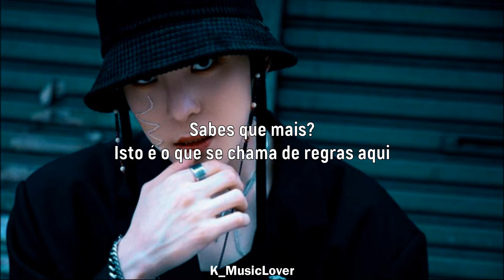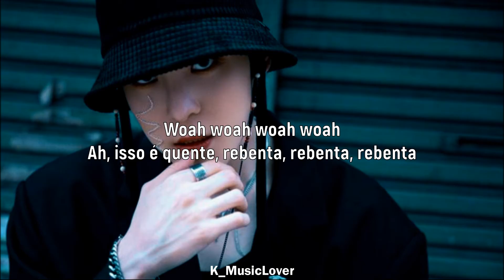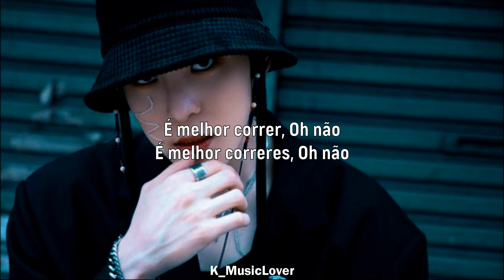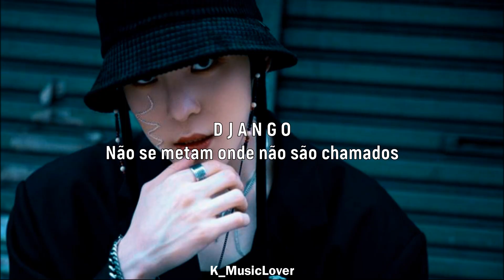ATEEZ (에이티즈) - DJANGO [TRADUÇÃO]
• Artist: ATEEZ
• Song: DJANGO
• Album: THE WORLD EP.2 : OUTLAW
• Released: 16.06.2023